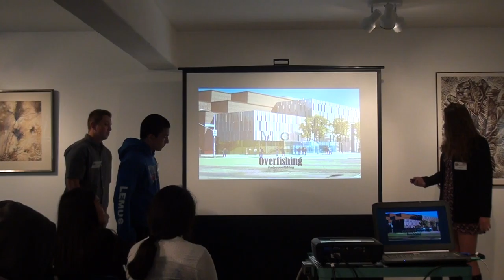Madison, Thomas, Lemus-Overfishing